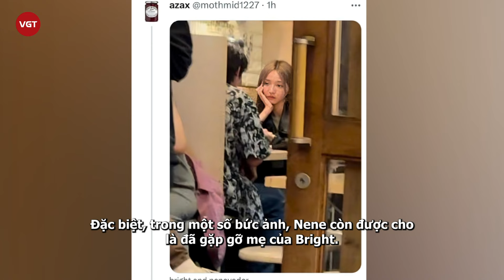Bright lộ ảnh hẹn hò Nene, công khai làm 1 điều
Bất chấp fan "thoát fan", Bright và Nene tiếp tục lộ ảnh hẹn hò tại Nhật Bản, rộ tin đồn đã bí mật yêu đương từ tháng 9 năm ngoái. Thậm chí,  còn re-up Story trên Instagram có mặt Nene, khiến tin đồn hẹn hò giữa cặp đôi càng thêm bùng nổ.
Mới đây, trên mạng xã hội lan truyền loạt ảnh được cho là Bright Vachirawit và Nene Trịnh Nãi Hinh bị paparazzi bắt gặp hẹn hò tại Nhật Bản. Hiện tại, từ khoá “Bright hẹn hò với Trịnh Nãi Hinh”  đã leo lên  TOP 1 hot search bảng giải trí trên Weibo “xứ tỷ dân” và được lan truyền trên các nền tảng khác như X, Tik Tok.